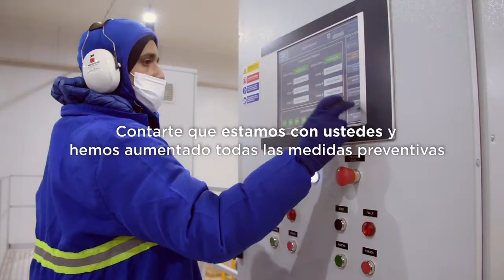¡Juntos por un Chile más sano!